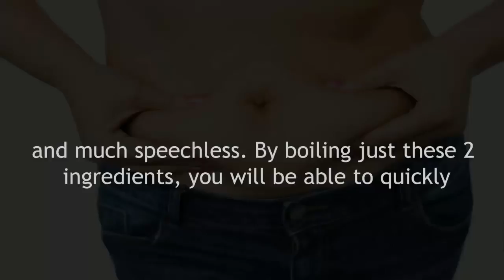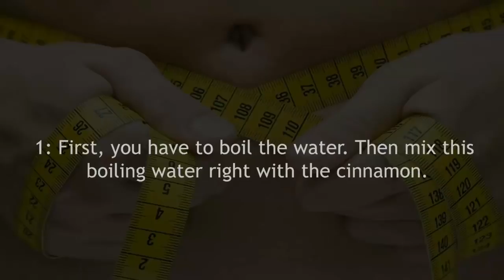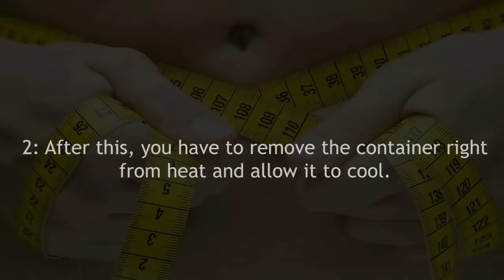[Healthy Life]Just boil these 3 Ingredients as a Best Foods that Burn Belly Fat and You Will Lose a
[Healthy Life]Just boil these 3 Ingredients as a Best Foods that Burn Belly Fat and You Will Lose all Body Fat!!.
Live healthy, live longer
Making just a few changes in your lifestyle can help you live longer.
Fortunately, you can do something to correct these and other unhealthy behaviors. Adopt the following nine habits to keep your body looking and feeling young.Doctors are speechless Just boil these 3 Ingredients as a Best Foods that Burn Belly Fat and you will quickly lose your all body fat!!!

you will quickly lose all of your body fat!!

How to lose your body fat by putting less effort?

If you want to lose your body fat in less span of time, then you need to follow this instant tip! This method has also made all of the doctors quiet and much speechless. By boiling just these 2 ingredients, you will be able to quickly and instantly lose all and entire of your body fat. It is true that these days all of the people are working on their looks. They want to look smarter and appealing looking. They want to look captivating and smart. They want to have a stable weight of themselves; they are looking for ways that how can they remove this fat from their body. Especially women are looking for the means to reduce their body fat. They have this dream, and they want their dream to come into reality. You can try out this miraculous mixture that can be of massive help to you and then you can quickly lose your body fat.

How to lose your body fat? Try this miraculous mixture

You have to make use of these 3 ingredients, and then you will see some magic in your body. These 2 ingredients can help you to speed up the process of your weight loss. You will be able to reduce your body fat by using these 3 ingredients. You can call them also as one of the magical ingredients. Yes, we are talking about honey and cinnamon and water! You should be using these 3 items in your diet, and then they will accelerate and increase the rate of your weight loss. These ingredients will reduce your food cravings as well.

Complete Recipe to lose your body fat:

Ingredients to lose your body fat:

•    You should be having 2 tablespoons of honey
•    Take 1 teaspoon of cinnamon
•    Take 250 ml of water

Preparation method to lose your body fat:

1: First, you have to boil the water. Then mix this boiling water right with the cinnamon.

2: After this, you have to remove the container right from heat and allow it to cool.

3: Take honey and add it to the mixture when it will be cold enough. This is all, your drink is ready and you are all set to have it!
How should you be consuming this drink to lose your body fat?

4: Before you just go to sleep, you should be drinking half of it. Then take the other half of this drink right in the morning time. During the day time, you should take this drink with an empty stomach.

5: By following this tip, you will instantly lose your weight and body fat. It will be better if you will consume this drink for whole 7 days.

6: As we know that honey consists of antioxidants as well as enzymes. Honey makes a massive reduction in your body fat. On the other hand, Cinnamon boost up your metabolism and to lower down your cholesterol.

Do try this method to get a slimmer looking body.